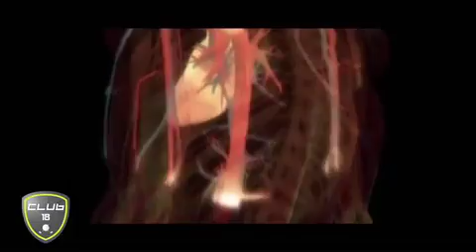0904-13 Club 18 004-1